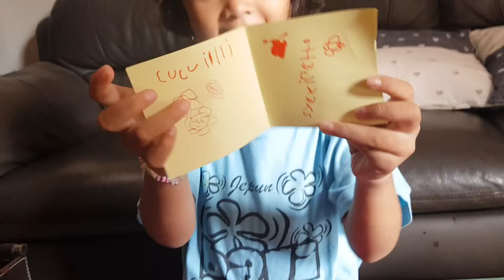Kado-kadoan kreatif untuk permainan di rumah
Syakira HD membuka kado mainan